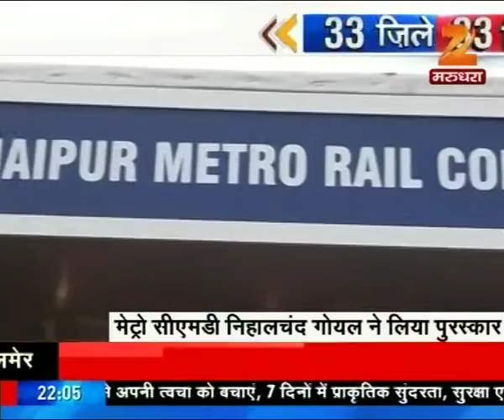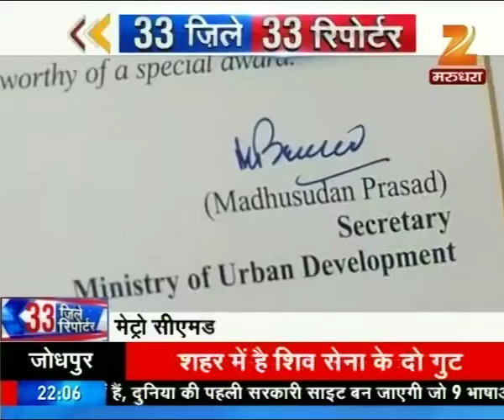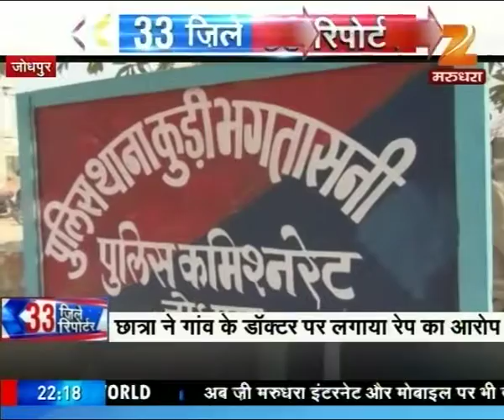Watch: 33 Zille, 33 Reporter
Watch 33 reporters, reporting from 33 districts in this segment of 33 Zille, 33 Reporter only on Zee Marudhara.